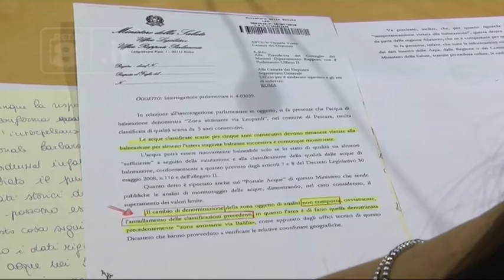Pescara - Balneazione: “Ecco perché non firmo”